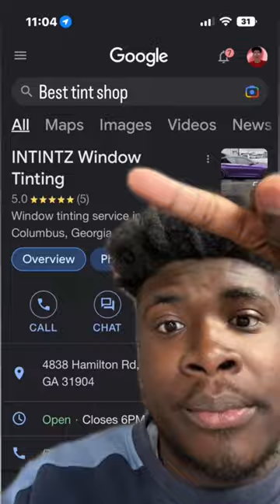I GOT MY WINDOWS TINTED!